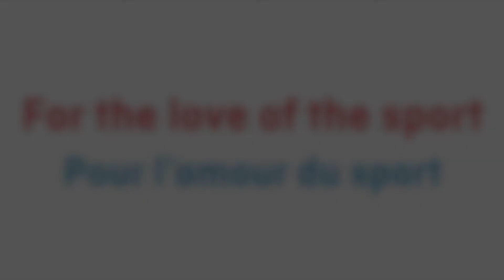Brent Hayden Highlight Reel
Brent Hayden, Canada's best male swimmer of all time.